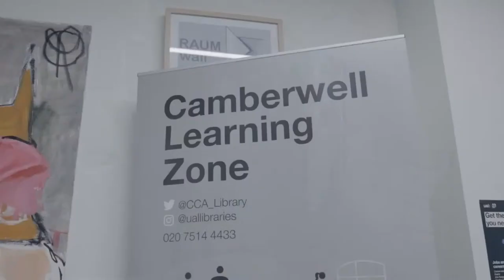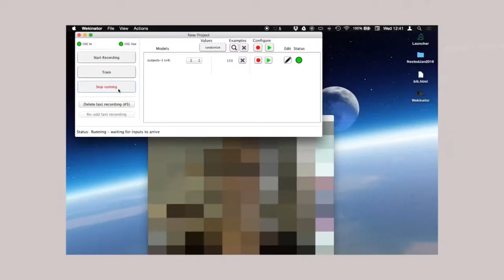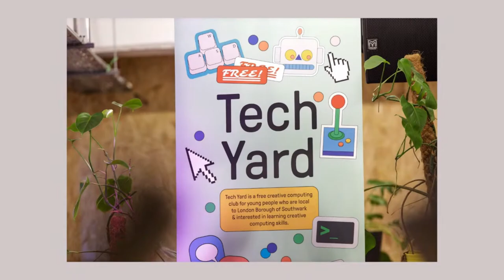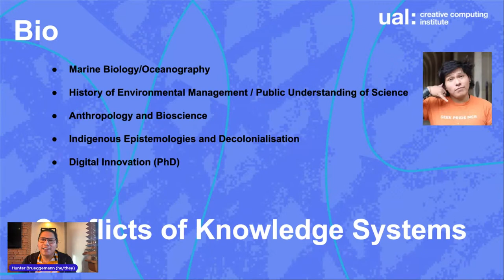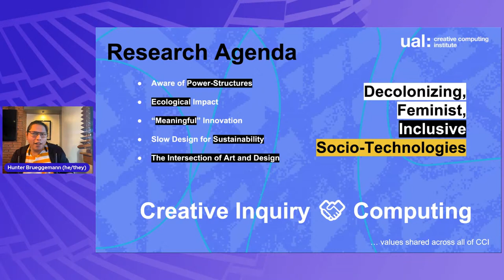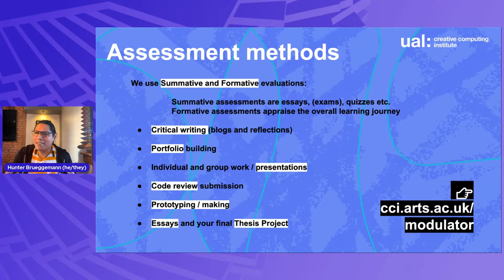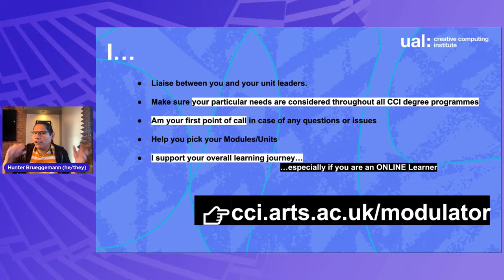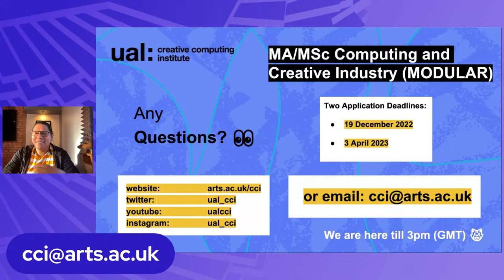CCI Online Open Day: MA/MSc Computing and Creative Industry (Modular)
Join us for a deep dive into Creative Computing Institute’s MA/MSc Computing and Creative Industry (Modular)

Event overview:

Welcome
- CCI Spaces
- Key facilities at CCI

Course deep dive
- Overview of the course structure
- Live audience Q&A

Thanks, and close

00:00 - Introduction
02:25 - Campus tour
08:02 - Research
13:56 - Community
17:06 - Introducing Hunter Brueggemann
20:07 - What is Creative Computing
23:19 - What is the CCI
27:38 - Modular course presentation
35:21 - Application
37:12 - Students introduction
42:02 - Q&A
01:00:41 - CCI community
01:02:39 - Closing remarks